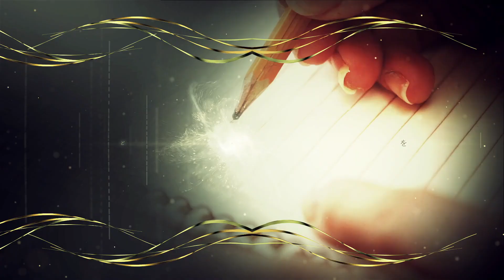過去最高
１９７５年生まれ。鹿児島大学法文学部法学科卒。九州大手進学塾で７年間勤務。授業が【分かりやすい】と大好評で、生徒たちからの授業アンケートで社会科：全社１位を達成。教室長を経験ののち、（有）シンタを設立して独立。起業後わずか４年で地域で生徒数最大の地域１番塾へと育てる。

２００４年度・２００５年度の２年連続で生徒たちが志望校全員合格を果たしたことで、２００６年に進学塾業界を卒業。進学塾講師としては累計１５年間で、２,０００組以上の生徒・保護者の指導に当たった。

３０才の時に独立起業した際、銀行員の方に投資信託を勧められたことから投資を始めて１８年超。これまでに投資信託・金・プラチナ・外貨・国債・海外不動産など多数の投資をやるも、最終的には会社経営の延長で実践できる株式投資１本に絞る。

■運営会社
会社HP